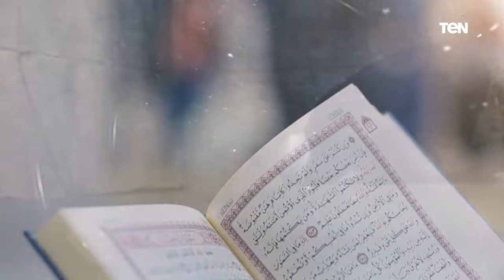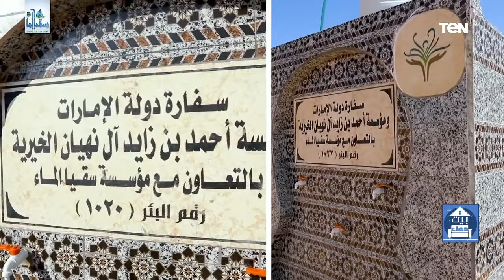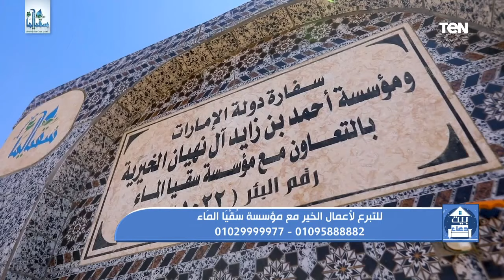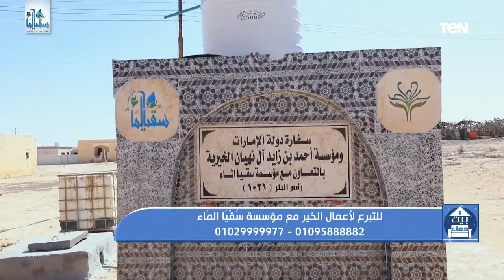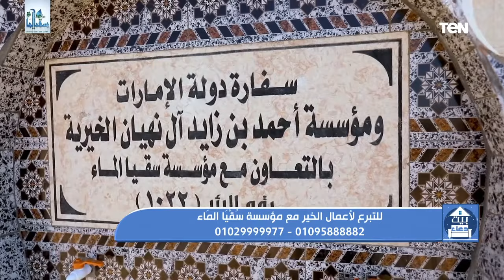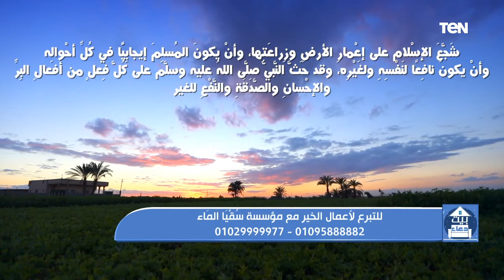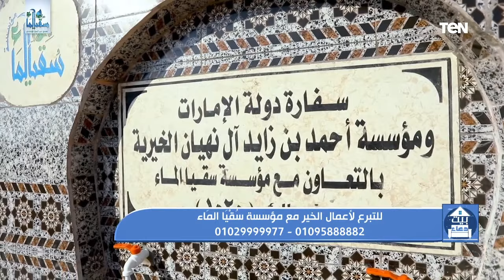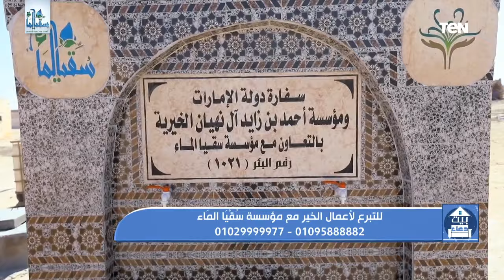بيت دعاء | حلقة مفتوحة للرد على تساؤلات المشاهدين.. ولقاء مع المتحدث باسم مؤسسة "سقيا الماء"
بيت_دعاء - حلقة السبت 11 سبتمبر 2021، ولقاء مع الشيخ أحمد المالكي، أحد علماء الأزهر الشريف، مع الإعلاميية دعاء عامر، ببرنامج بيت دعاء، وفقرة مفتوحة للإجابة على تساؤلات المشاهدين، ولقاء مع عزت طاهر، المدير التنفيذي لمؤسسة سقيا الماء، وملهم العيسوي، المتحدث باسم مؤسسة سقيا الماء، والحديث حول جهود المؤسسة في بناء محطات المياة وحفر الأبار في القرى النائية